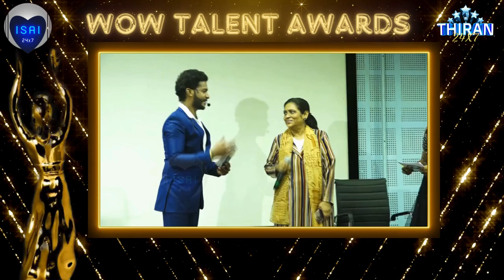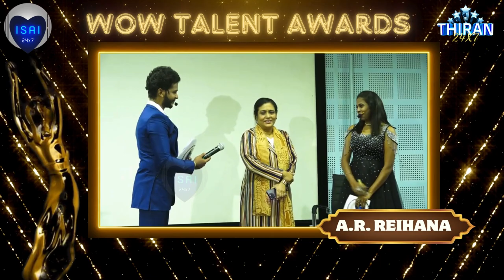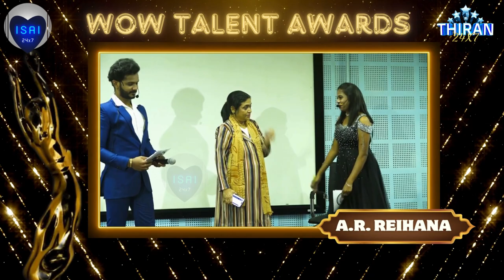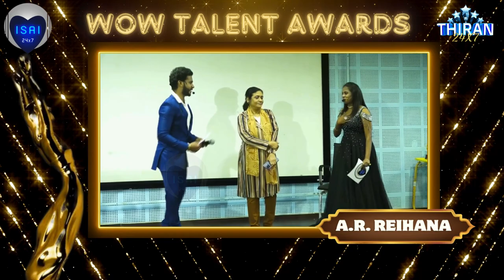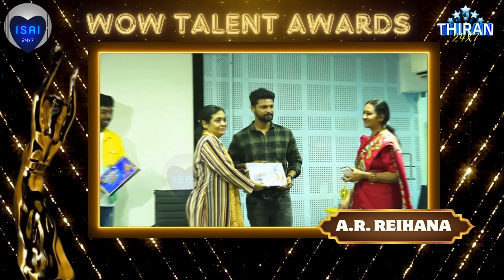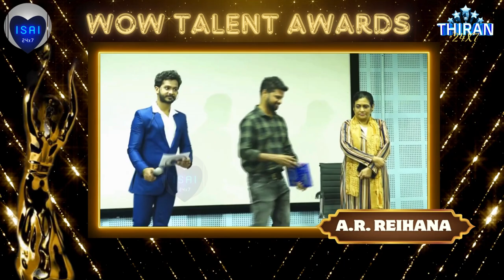Wow Talent Awards S6 | Surprise Call by Aravind | Haritha & Johnson Joins & talks about Reihana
1. You can participate in this contest by registering 👉🏽
2. Paid Registration 1000.
3. All participants will get Certificates and gold plated coins.
4.The competition will have 3 Rounds.

1. Introduction Round (Online)
2. Semi Finals (Online)
3. Finals (Online)
4. Awards & Rewards awaiting